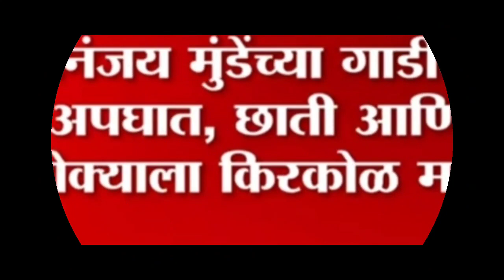Dhananjay Munde Accident | वाहन चालकाचा ताबा सुटल्यामुळे अपघात l ब्रीच कैंडिट रुग्णालयात उपचार सुरू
विशेष रिपोर्ट | धनंजय मुंडे दुर्घटना -धनंजय मुंडे यांचा उपघाती

ब्रीच कैंडिट रुग्णालयात उपचार सुरू

Dhananjay Munde Accident | धनंजय मुंडे यांच्या गाडीला परळीत अपघात
धनंजय मुंडे यांच्या कारला भिषण अपघात |

वाहन चालकाचा ताबा सुटल्यामुळे अपघात

Dhananjay Munde Accident

Special Report | Dhananjay Munde

Accident : धनंजय मुंडे यांचा उपघात,

ब्रीच कँडीत उपचार

ROYAL leaders/- देश महाराष्ट्र ते सावधान महाराष्ट्र tv9 Marathi live वर राहा अपडेट. राजकीय आखाड्यात रंगणा-या राजकीय दंगलींचे व्हिडीओ फक्त ROYAL leaders live वर.  मराठीचं यूट्यूब चॅनल सबस्क्राईब करण्यासाठी या लिंकवर

क्लिक करा